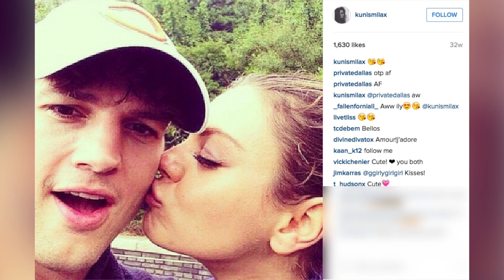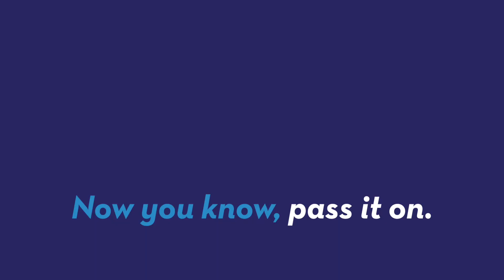Ashton, Mila, and other secret celebrity 4th of July weddings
Three celebrity couples tied the knot on July 4th in secret ceremonies. Mara Montalbano (@maramontalbano) has the details.